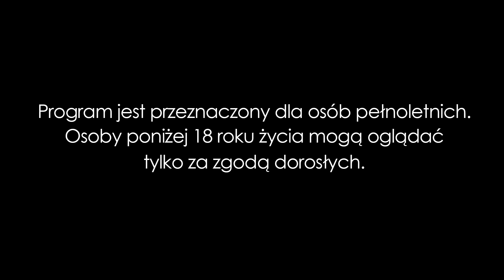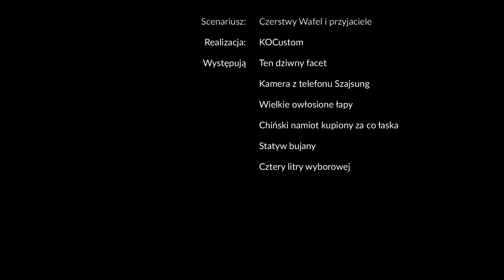Transformers Legacy motormaster Recenzja KOCustom